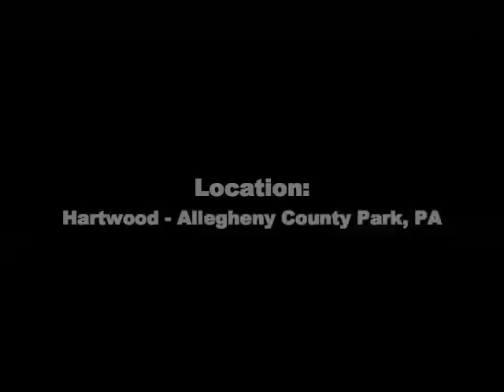Dirt Rag TV: Behind the Scenes at Test Bike Photo Shoot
Dirt Rag TV takes you behind the scenes at a test bike photo shoot of the Trek Remedy 9, Kona Hei Hei 2-9 and Redline D660 29er, at Hartwood Park, Allegheny County, PA.